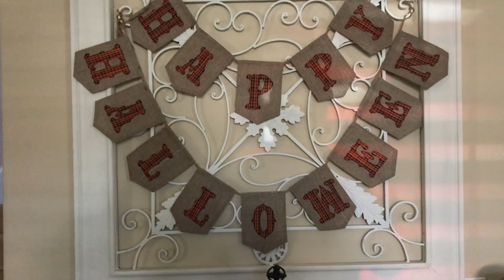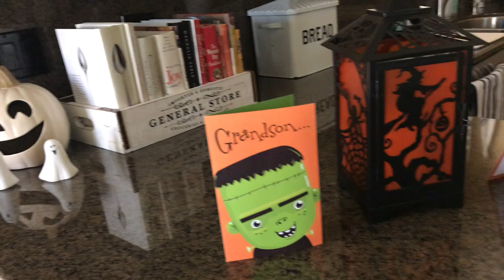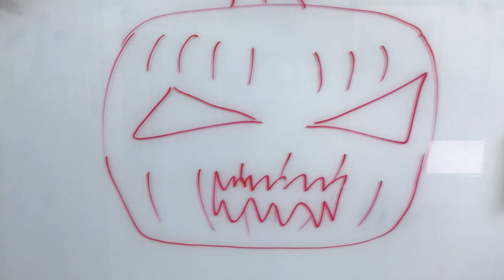How BatBrisco's Halloween Life Lesson Could Change YOUR Life | Episode 05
Happy Halloween to all on this ghoulish night!  Haunt well and get lots of tricks or treats depending on if you're dead or undead!  Moohahahhhahahaha!  Blah blah blah!  Have fun with this Halloween tour through our "haunted house" and enjoy all the DIY decorations!  We get a lot of trick or treaters and this is just the spirit of halloween in our house.

00:00 Introduction
00:13 Halloween Interior Part 1
00:35 Halloween Interior Part 2
01:23 Halloween Kitchen
02:08 Halloween Candy and Dining
02:33 Scary Ending

In this episode of BatBrisco, we're exploring the life-changing power of Halloween.